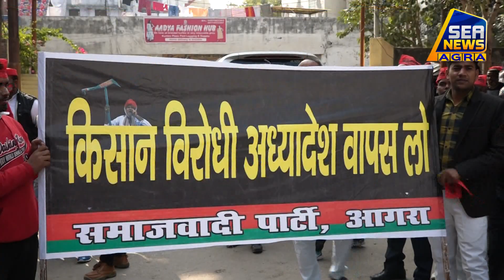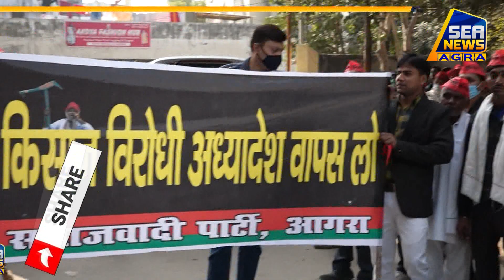किसान_आंदोलन : सपा कार्यकर्ताओ को ट्रक में भरकर पुलिस ने भेजा खंदारी कैम्पस - Sea News Agra